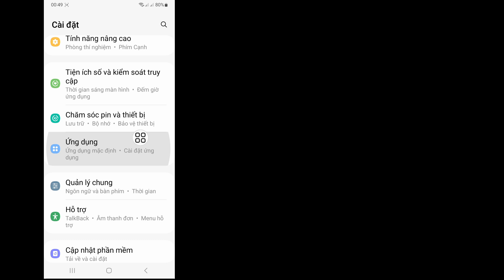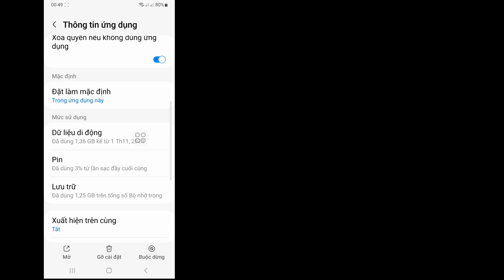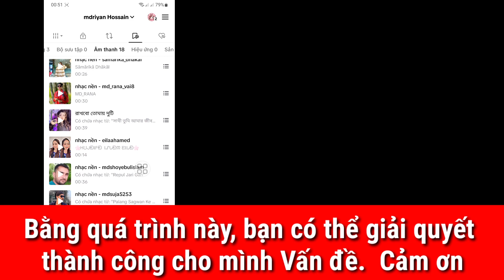Cách khắc phục Âm thanh yêu thích không hiển thị | Chưa có yêu thích nào TikTok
Tôi sẽ hướng dẫn bạn Cách khắc phục Âm thanh yêu thích không hiển thị trên TikTok.  Xem video này và tìm hiểu Cách khắc phục Âm thanh yêu thích không hiển thị trên TikTok.

 Cách khắc phục Âm thanh yêu thích không hiển thị trên TikTok.